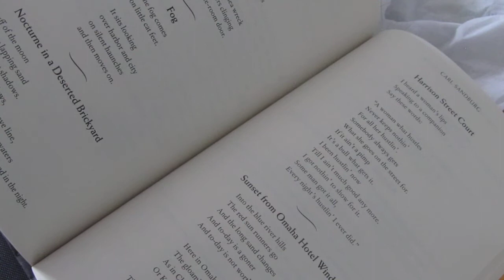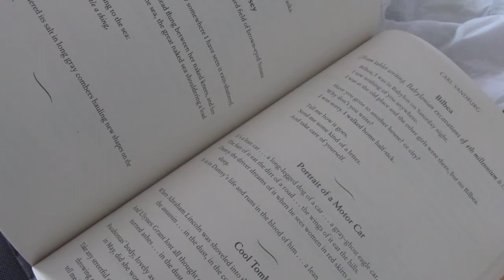ASMR reading Sunset from Omaha Hotel Window Carl Sandburg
Reading a poem by Carl Sandburg in the ASMR style.